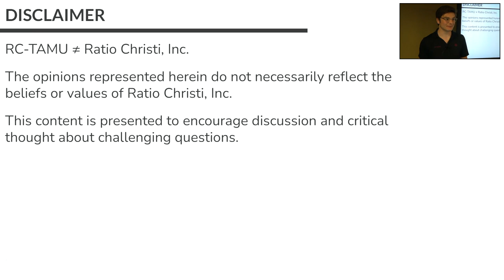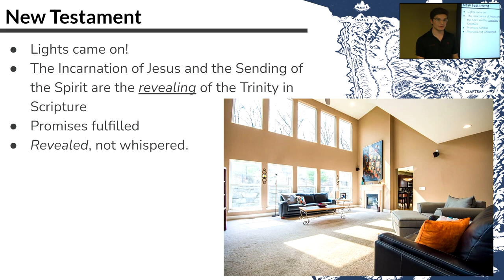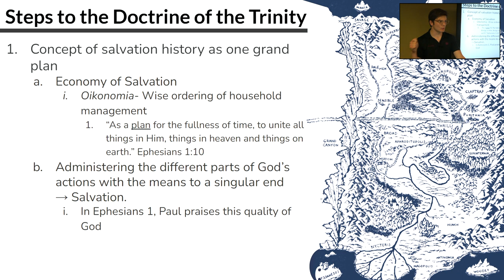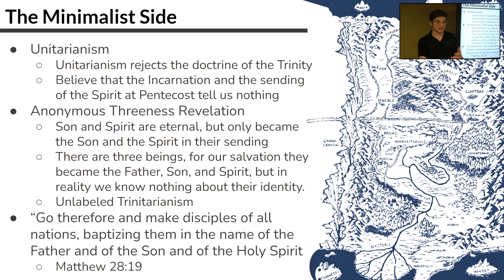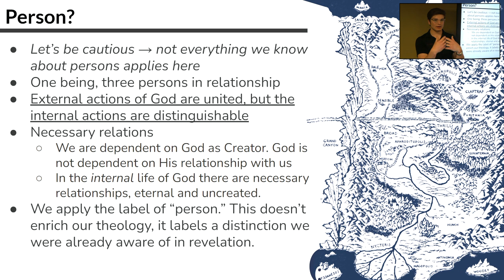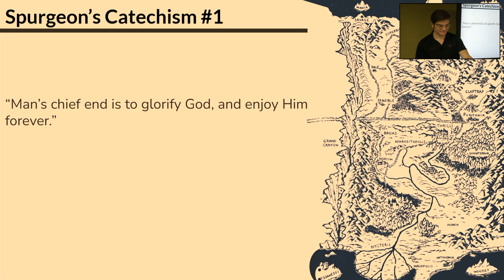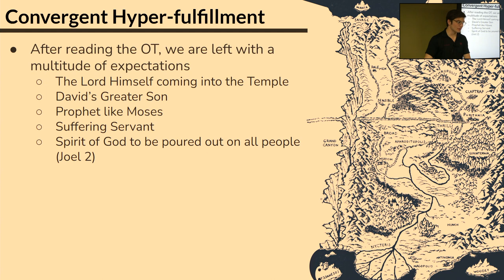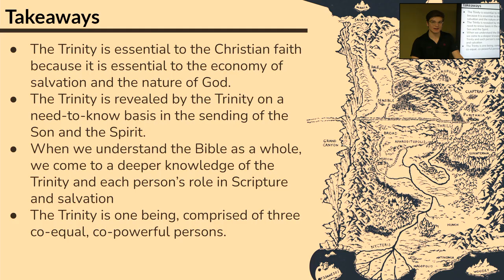(Re)evaluating the Trinity | Think Theism